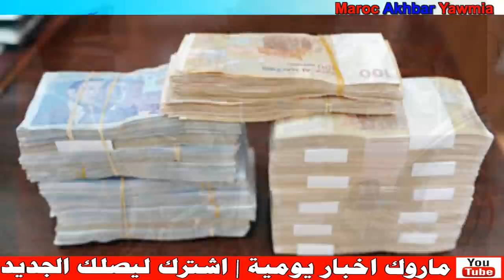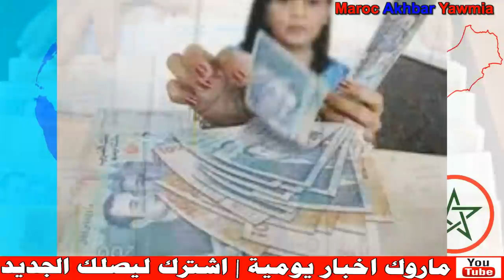خدات 23 مليون ديال الاب ديالها ومشات تبرع في الفنادق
Artiste : __url_artiste__